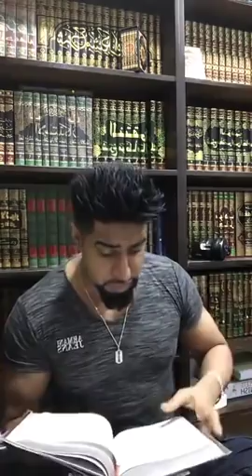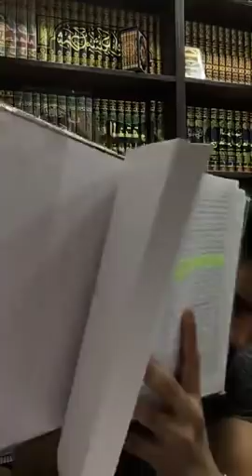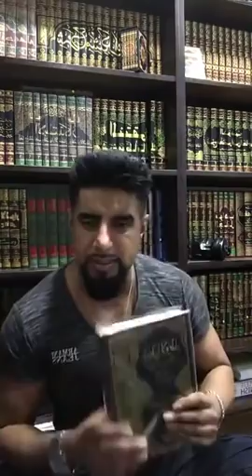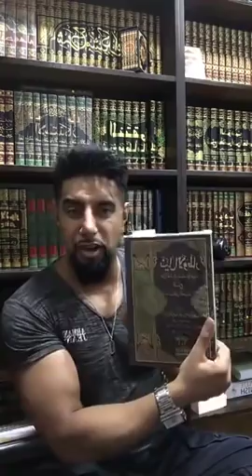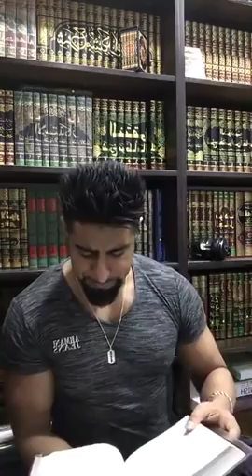Reply to Abu Ibraheem (Salafi)- By Mufti Abu Layth al-Maliki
Mufti Abu Layth al-Maliki responds to the accusations made by the renowned Salafi Raaqi Abu Ibraheem Husnayn.

This clip is taken from weekly Facebook Live session titled 'Monday Nights With Mufti'

Ps. This video is recorded with a front facing camera therefore the image is reversed; Mufti is not drinking with his left hand :)